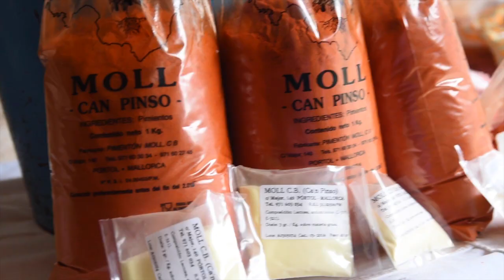matanzas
Este vídeo versa sobre matanzas